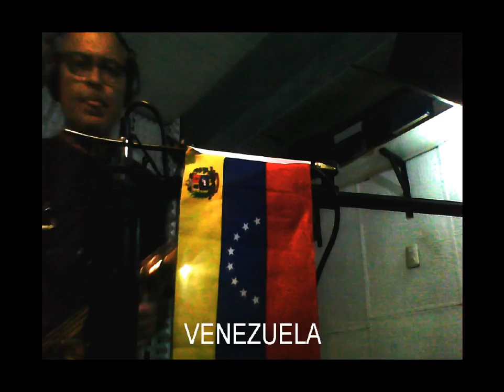VENEZUELA - Pablo Herrero / José Luis Armenteros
PARA LOS VENEZOLANOS QUE HAN CAÍDO BUSCANDO UN MEJOR PAÍS Y LOS QUE EMIGRARON , ACÁ ESTA Y SE LLAMA "VENEZUELA"  !! NADA ES ETERNO Y PRONTO LO RECUPERAREMOS Y ESTAREMOS ESPERÁNDOLOS !!
VIVA VENEZUELA